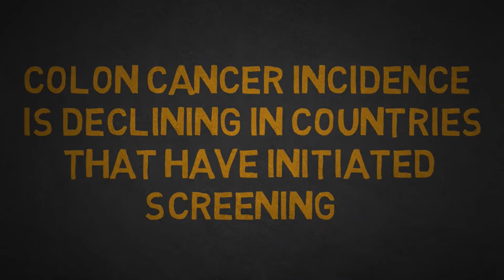Colon Cancer - Summary | Healthe4TheWorld Academy